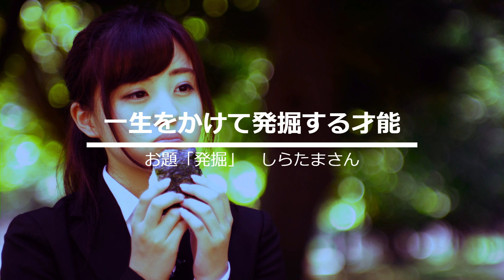【投稿川柳】2022年12月20日(火)の投稿よりピックアップ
「卒業」か「退学」なのか推しメンバー
お題「更迭」　まここしゃん

「ここだけ」と３度言うのは「言え」の意味
お題「ここだけの話」　まここしゃん

同居する姑が言う「久しぶり」
お題「白々しい」　花うららさん

頑固店 メニューと一緒に キャラ変更
お題「新しい景色」　ケンさん

一生をかけて発掘する才能
お題「発掘」　しらたまさん

タコ足で 通行止めに なるルンバ
お題「交通」　ともこ1967

ダンナと子 裸族で薄れる 羞恥心
お題「麻痺」　ともこ1967

夕餉には二度寝させたる煮大根
お題「晩酌」　恋子さん

家族寝て　女装にマスク　飲み屋街
お題「ここだけの話」　花うららさん

お尻に火 ついて加速する 火の車

今勉強しようとしてたとこなのに
お題「白々しい」　ローズ桜子さん

特売日連帯感の湧く行列
お題「連帯」　すっぽんさん

朝帰り　人の流れに　逆らって
お題「新しい景色」　半か者さん

駅ひとつ歩いて管理する健康
お題「交通」　梅田川太郎さん

へそくりの発掘かねて大掃除
お題「発掘」　霧々 舞世

泳ぎ上手いヤツ酒にはすぐ溺れ
お題「ここだけの話」　daruma082

化石かな？喜んだけど　ナンモナイト・・
お題「発掘」　ケンさん

効き過ぎて 半日『美川』の 歯科麻酔

コロナ禍の飲み会連帯責任で
お題「連帯」　オレンジさん

食べ過ぎて腸も渋滞忘年会
お題「交通」　オレンジさん

お風呂場の　鏡で眺める　キスマーク
お題「ここだけの話」　セミコロンさん

🚩川柳投稿サイトまるせん